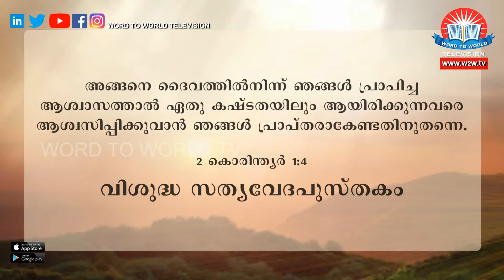ദൈവത്തെ സ്തുതിക്കുക | Fasting Prayer by Bro Dr Mathews Vergis